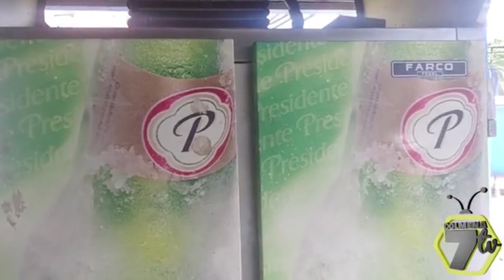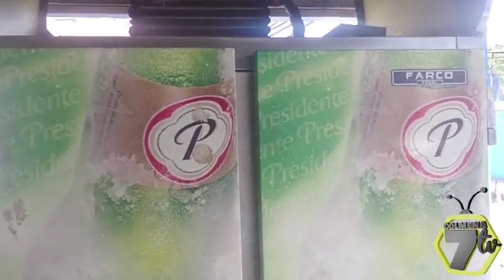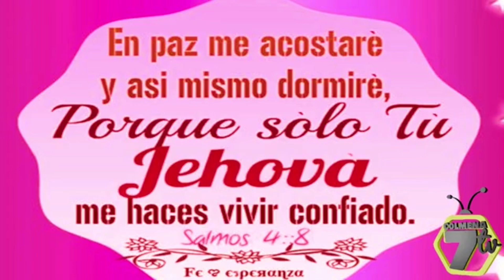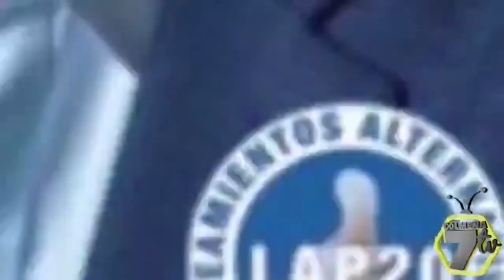Muere Diego Armando Maradona. Freddy Alejandro en noticias.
Murio hoy miercoles 25 de noviembre de 2020 a los 60 años de edad el futbolista de todos los tiempos, Diego Armando Maradona